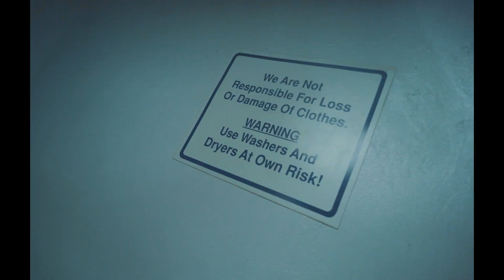JULY - “Time Ford” (Official Music Video - WSHH Heatseekers)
Exclusive WSHH music video for “Time Ford” by JULY.

Upcoming Artist From Harlem